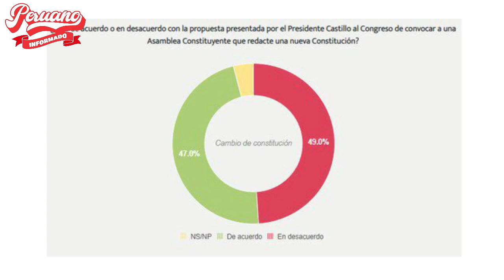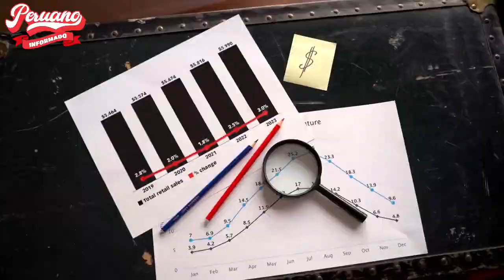¡CARA DE PALO! MARIA DEL CARMEN TODA SINVERGUENZA SEÑALÓ QUE LOS UNICOS OCIOSOS SON EL EJECUTIVO